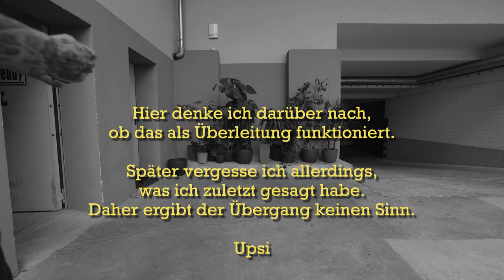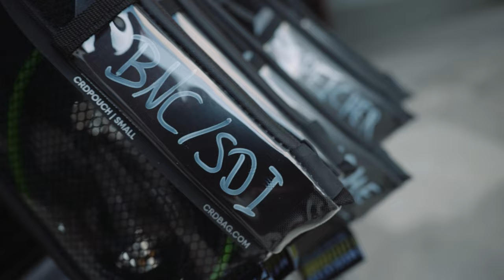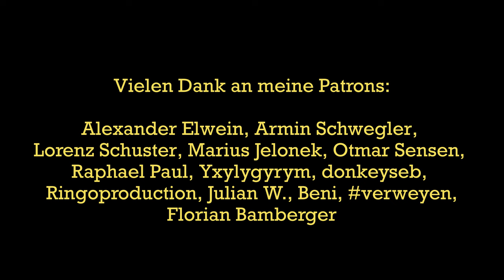Was für ein geiles Filmmaking Tool! | Adicam Max Filmcart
Zu meinen Patrons gehören:
Alexander Elwein, Armin Schwegler, Lorenz Schuster, Marius Jelonek, Otmar Sensen, Raphael Paul, Yxylygyrym, donkeyseb, Ringphotoart, Julian W., Beni, verweyen, Florian Bamberger